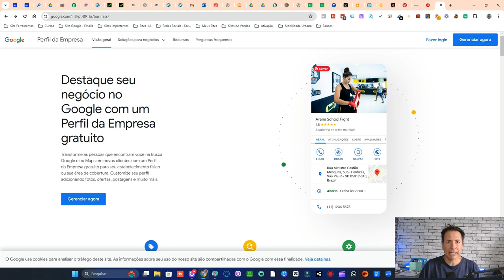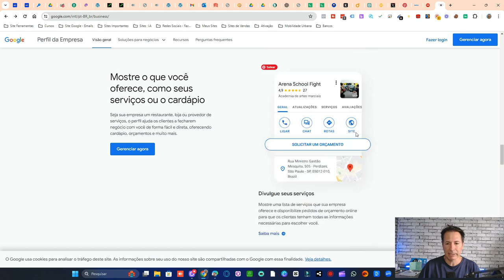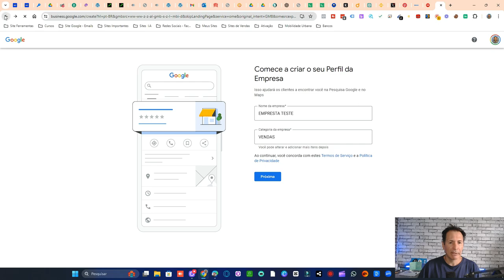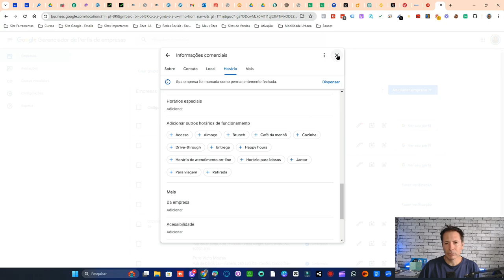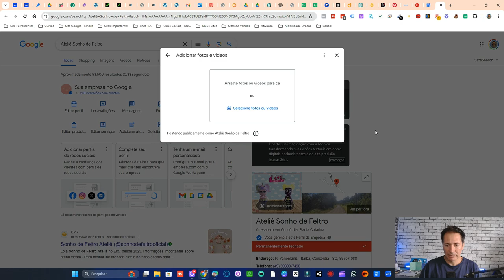Como Ganhar Dinheiro com o Google Meu Negócio (Google Maps) | Guia Completo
Descubra neste guia completo como ganhar dinheiro com o Google Meu Negócio, utilizando o Google Maps como sua ferramenta principal. Aprenda estratégias eficazes para atrair mais clientes locais, aumentar sua visibilidade online e impulsionar suas vendas. Saiba como otimizar seu perfil no Google Meu Negócio para obter os melhores resultados e alavancar seu negócio. Assista agora e comece a lucrar com o Google Meu Negócio!